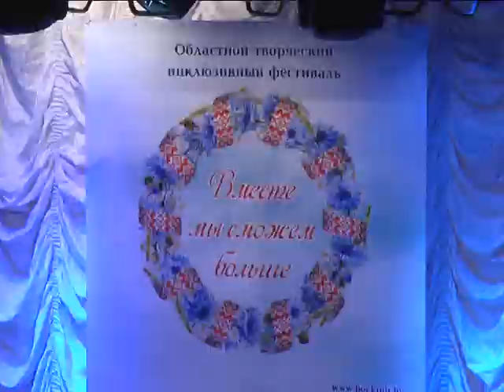2019-06-05 г. Брест. Фестиваль «Вместе мы сможем больше». Новости на Буг-ТВ.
«Вместе мы сможем больше». Ежегодный областной творческий инклюзивный фестиваль, приуроченный к Международному Дню защиты детей, состоялся накануне в Бресте. Юных участников он собрал  уже в 10, юбилейный раз. Надо сказать, что из регионального фестиваль он уже давно перерос в международный. Участниками стали дети из Беларуси, Украины и Грузии. Наши корреспонденты побывали на встрече, познакомились с программой и с теми, где сделал её по-настоящему незабываемой.